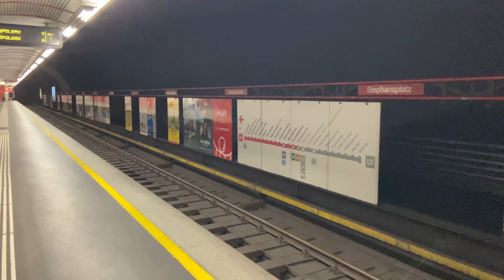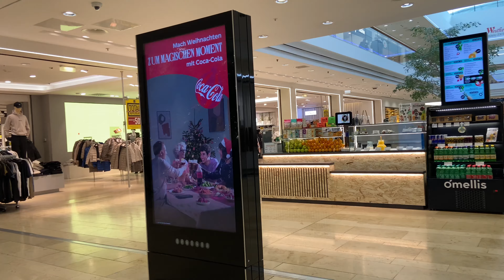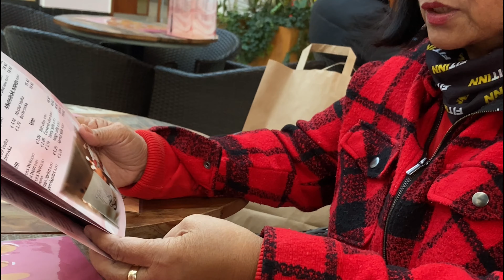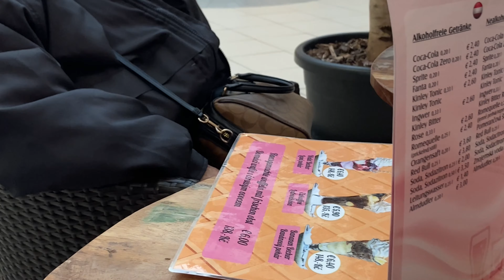Austria To Excalibur|Österrich To Czech Republic